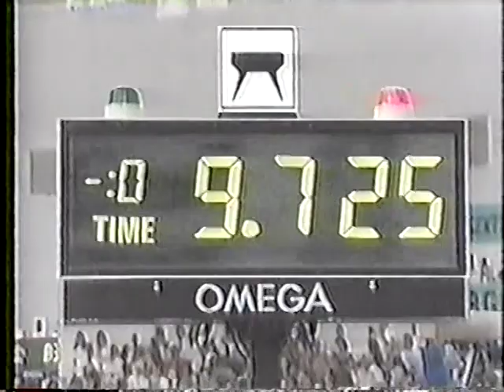1995 Pan-American Games - Women's Individual All-Around Final Gymnastics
Women's Individual All-Around Final from the 1995 Pan-American Games in Mar del Plata, ARG